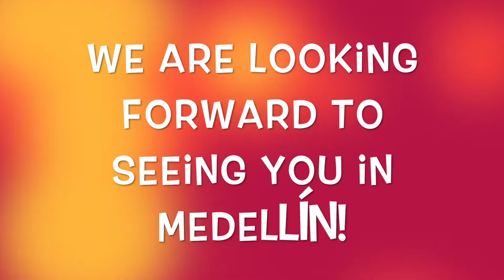Feria de las flores en Medellín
We share you some pictures we made last year to the most beautiful event in Medellín: la feria de las Flores!